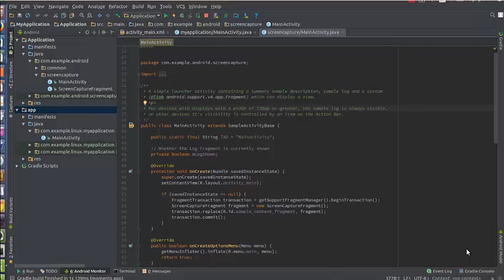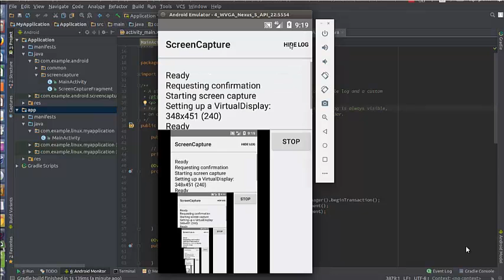Screen capture avec Media projection API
source